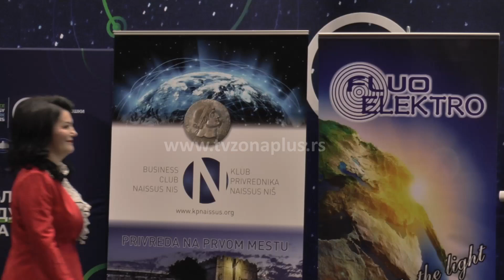LED RASVETA ZA 800 ŠKOLSKIH TABLI U NIŠKIM ŠKOLAMA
Pedeset četiri niške osnovne i srednje škole dobile su vrednu donaciju – led rasvetu za ukupno 800 školskih tabli. To je poklon Srpsko-izraelskog biznis kluba, Kluba privrednika Naissus i kompanije Fluoelektro. Donatori kažu da na ovaj način žele da unaprede uslove rada u niškim školama i podignu svest o značaju energetske efikasnosti. Dodela led rasvete organizovana je u Naučno-tehnološkom parku u Nišu, a  prisustvovao je i ministar prosvete  Branko Rušić.